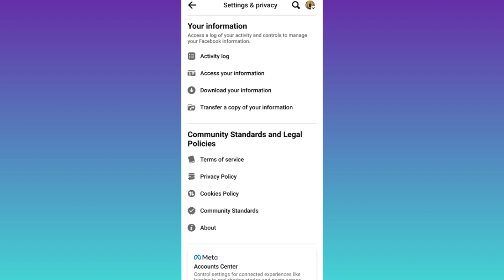How to Recover Deleted Drafts on Facebook (2023)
In today's video, I am going to show you how to recover deleted drafts on facebook. If you deleted some drafts on facebook and now you want to restore them then this video is for you. So sit back and learn how to restore deleted facebook drafts.